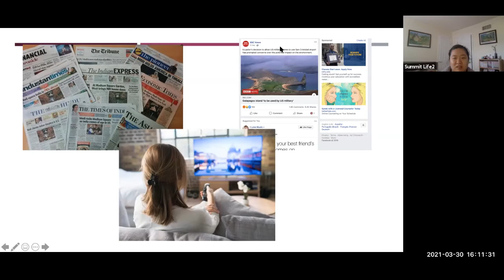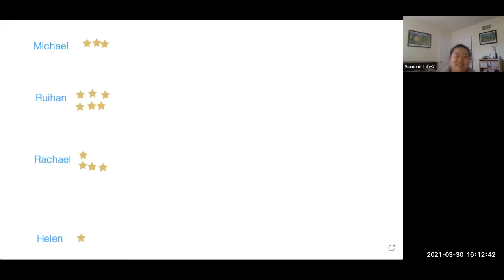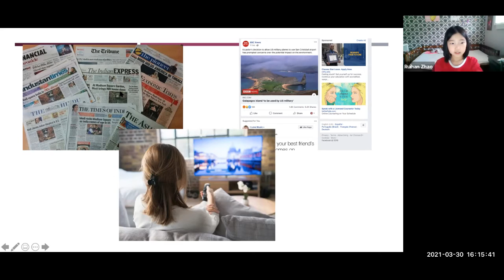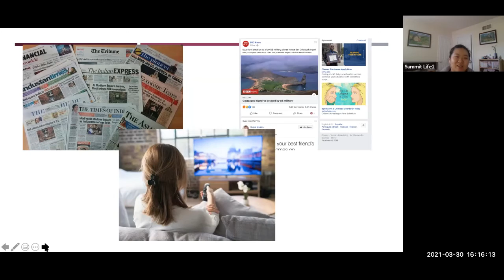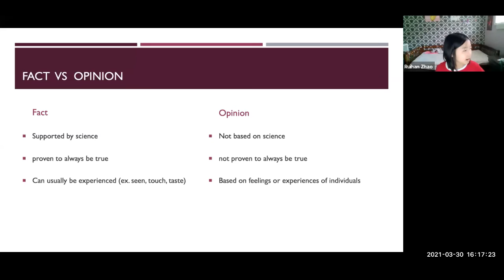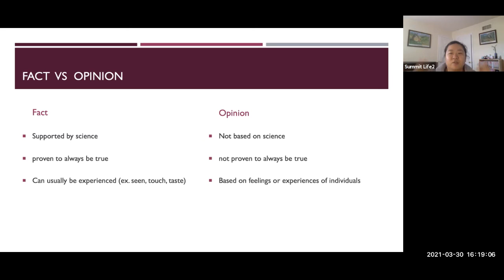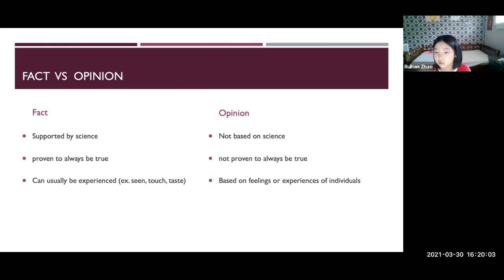3年级英语课“事实与观点”--Grade 3 English "Facts and Opinions"